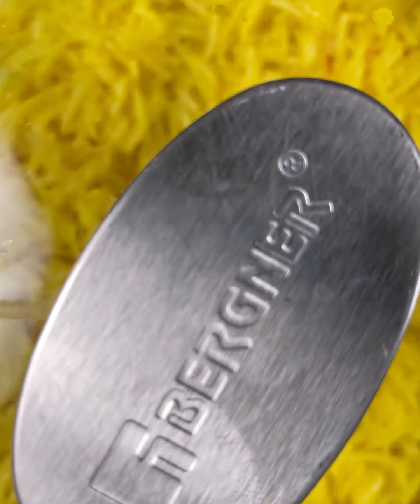Paneer Shashlik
So here is our first combo kind of meal with protein carbs and veggies. Do try this amazing recipe and tag us.